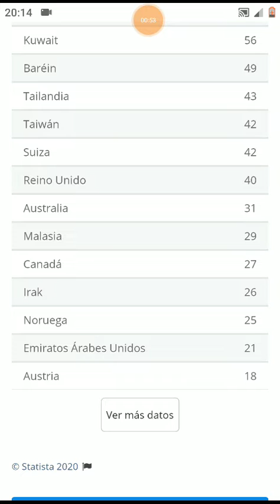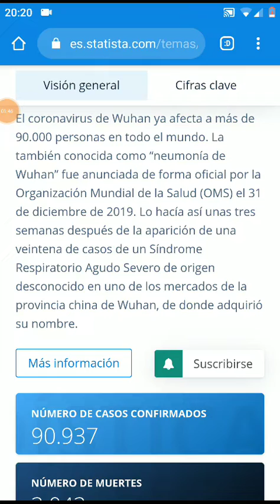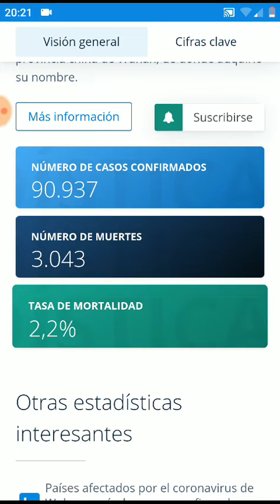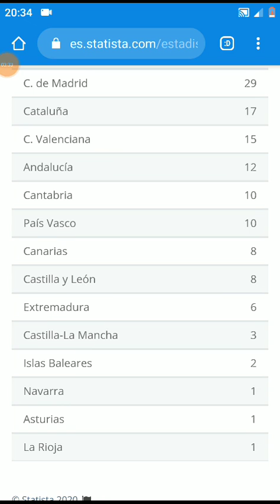Estadísticas Coronavirus 3/3/2020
Os voy a dar un repaso de las estadísticas de Coronavirus a nivel mundial para rl día de hoy.Y el nivel de afectados en España a fecha de ayer.